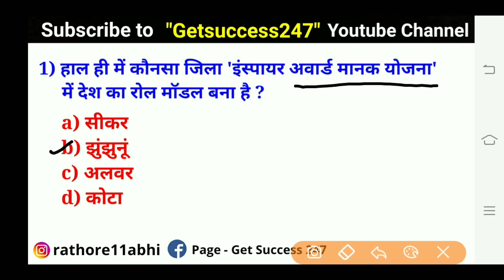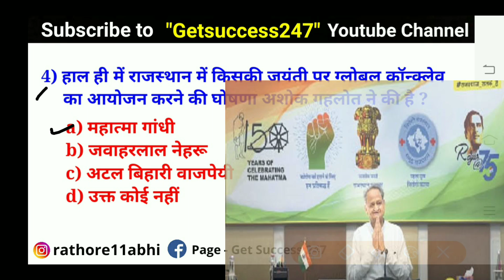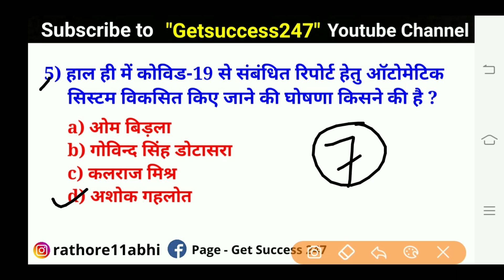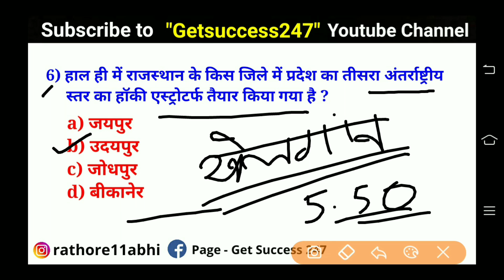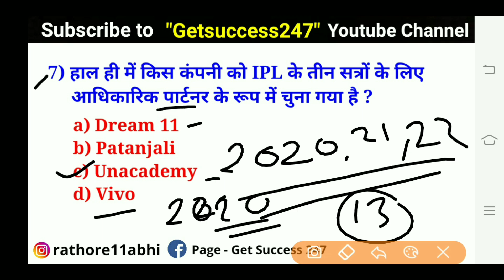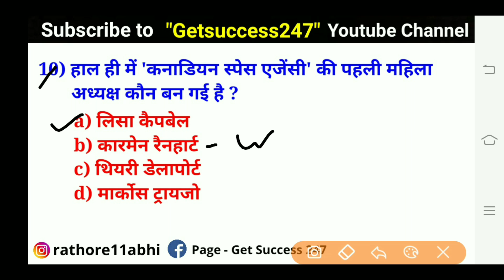8 September 2020 Rajasthan Current Affairs |Patwar,Police,High Court LDC,RAS,BSTC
Patwari reasoning,
Budget 2020,
4apki Success current gk,
wifistudy reasoning,
wifistudy maths,
wifistudy NTPC,
exampur science,
wifistudy science,
exampur science NTPC,
lucent science,